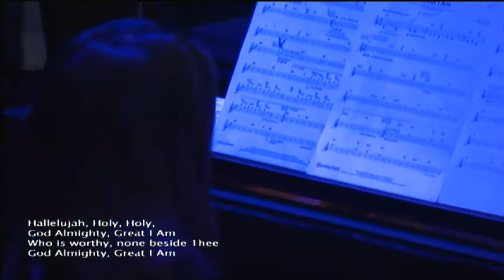Great I Am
Great I Am performed by the Florida Hospital Church praise band with the Forest Lake Academy Orchestra.  Recorded live at the Florida Hospital Church worship service on January 12, 2013.